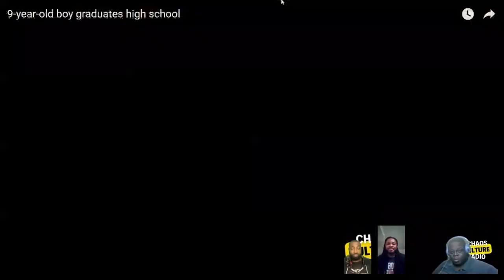9 year old boy graduates from high school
9 year old boy graduates from high school